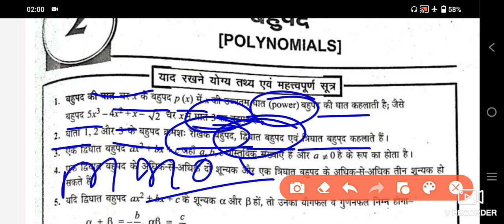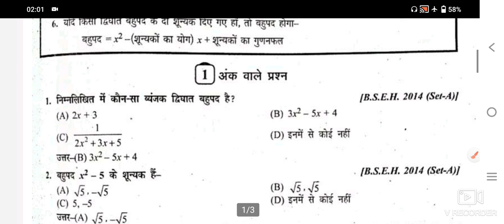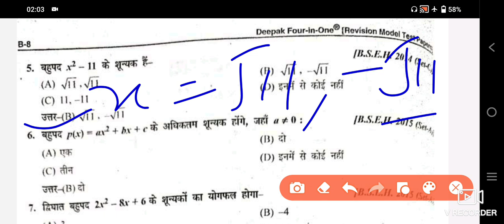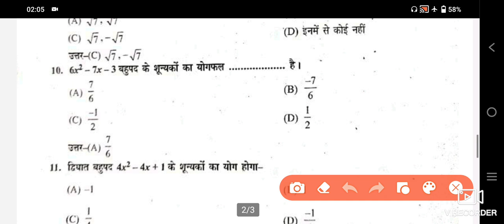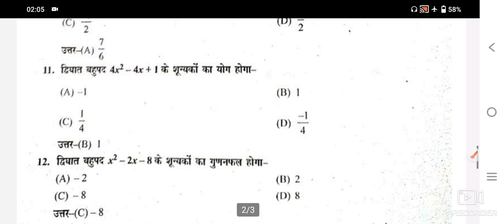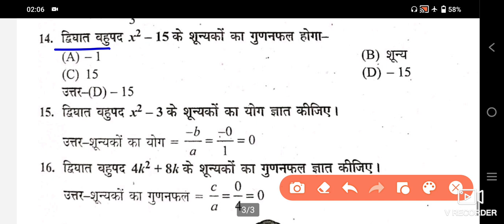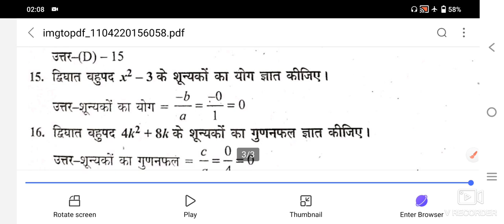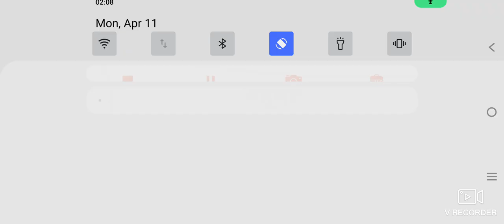Class 10th math polynomial (बहुपद) mcq question 2023#hbse class 12th math paper solution 2023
hbse all paper solutions
hbse math set a solution
hbse board
hbse exam
class 10th exam latest news 2022
hbse class 10th math solution
hbse class 10th english exam solution 2022
hbse class 10th hindi paper solution 2022
hbse class 10th social science paper solution 2022
hbse class 10th science paper solution 2022
hbse class 10th physical paper solution 2022
hbse class10th sanskrit paper solution 2022
haryana board exam solution 2020
hbse sample paper 2022
hbse sample paper 2020-21
hbse maths sample paper
hbse maths mcq question 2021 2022
mcq questions maths class 12
mcq question maths chapterwise
mcq question maths class 10
class 10 maths mcq questions with answers
class 10 maths mcq question for board exam 2020
hbse class 12 maths
hbse class 10 maths
hbse 10th class math mcq 2021
maths class 10 mcq
hbse 10th mcq 2021
maths objective questions for class 12
mathematics objective questions
matrices objective questions
math objective question
objective questions on matrices
class 10th math objective questions,
hbse english solution 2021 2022
haryana board sample paper solution 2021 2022
10th hbse math answer key